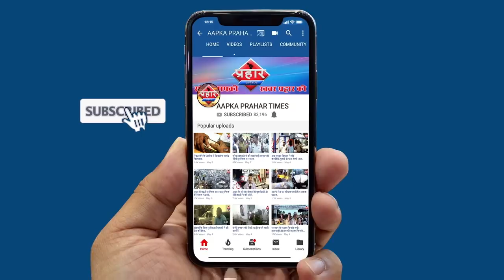Mumbra बंद सड़को पर हंगामा,मौके पर पुलिस पॅहुची ||islamuddin khan||Aapka Prahar Times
Mumbra बंद सड़को पर हंगामा,मौके पर पुलिस पॅहुची
CAA के विरोध में आज भारत बंद
मुम्ब्रा बंद में हुआ हंगामा
दुकाने पूरी तरह से बंद